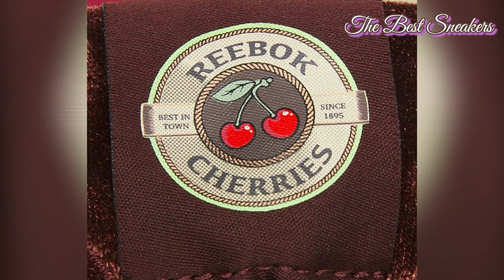Reebok "Food & Bev"